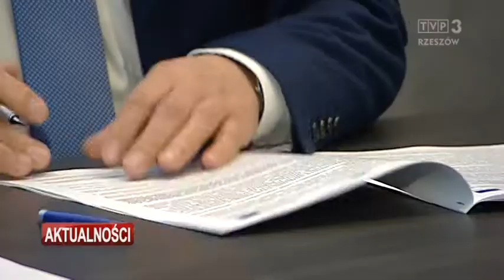Nowy most na Wisłoku połączy Łukawiec z Wólką Podleśną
Ta inwestycja będzie gotowa za ponad rok, ale jej perspektywa już ogromnie cieszy mieszkańców nie tylko podrzeszowskiej gminy Trzebownisko, ale także gmin Czarna i Łańcut. Nowy ponad 130 metrowy most na Wisłoku połączy Łukawiec z Wólką Podleśną, skróci dojazd do lotniska w podrzeszowskiej Jasionce i do specjalnej strefy ekonomicznej przy lotnisku. Przeprawa będzie kosztować ponad 26 milionów złotych. Wykonawca właśnie przejął teren budowy.